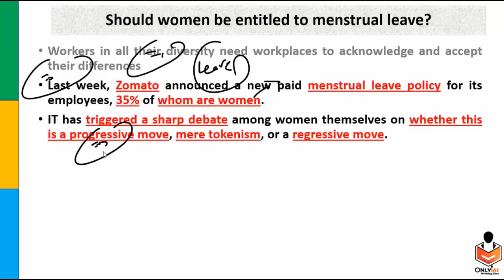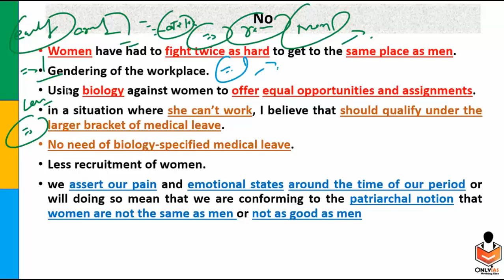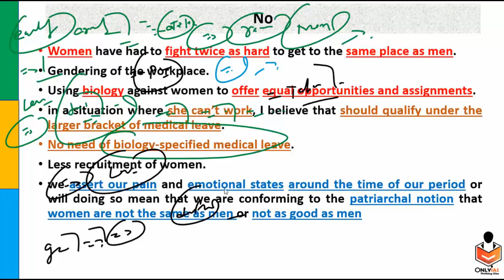Should women be entitled to menstrual leave | social empowerment | 21 Aug.